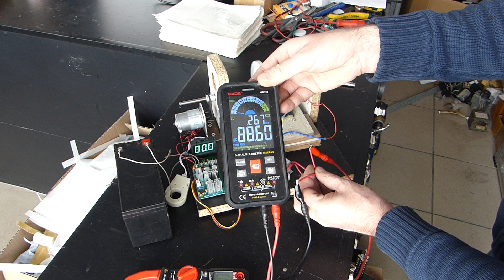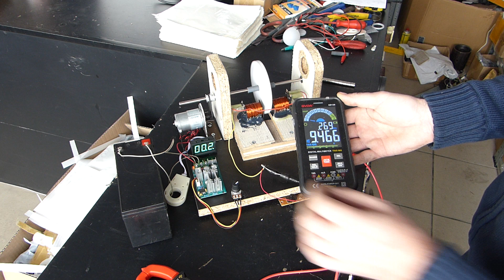Generator fara infranare, Anti lenz effect